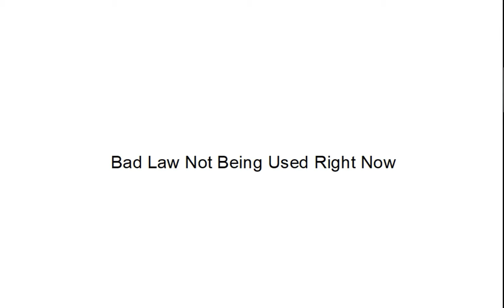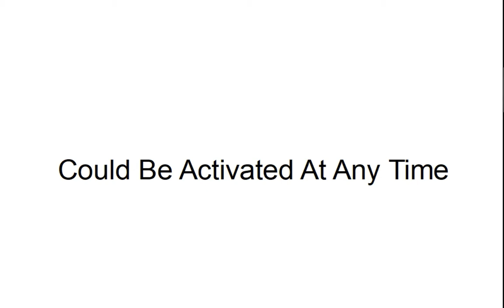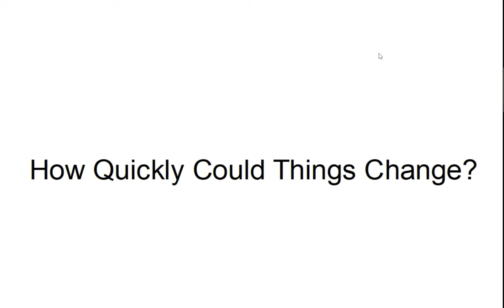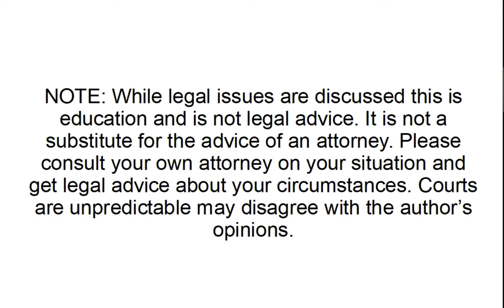What Happens To Florida Health Freedom Without DeSantis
The picture could change really quickly

 Right now we have a lot of medical freedom in Florida for one reason: Governor DeSantis.

 Yet he is only one man.

 Someday he will not be the Governor of Florida.

 What happens to Florida’s medical freedom then?

 It could be a completely different picture.

 Looking forward to seeing your comments.

Shawn

It is not a substitute for the advice of an attorney. Please consult your own attorney on your situation and to get legal advice about your circumstances. Courts are unpredictable may disagree with the author’s opinions.

P.S. We are now on Substack (in addition to our regular newsletter)